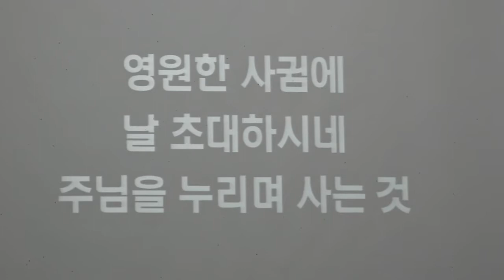HEB방송 -무촌제일교회 가브리엘 찬양단, 이것이 영원한 삶(170716)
가브리엘 찬양단, 이것이 영원한 삶(170716)